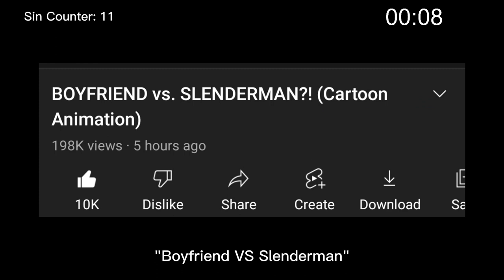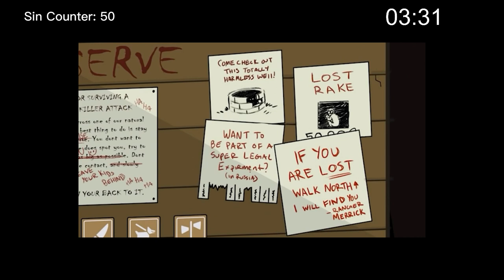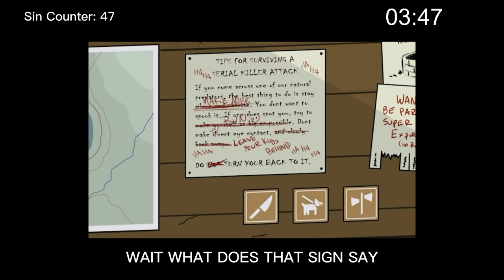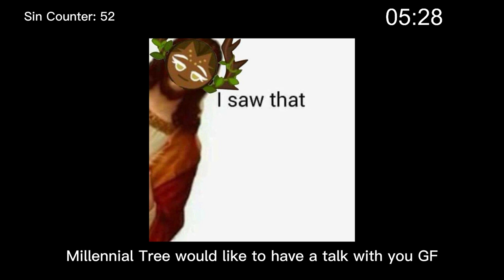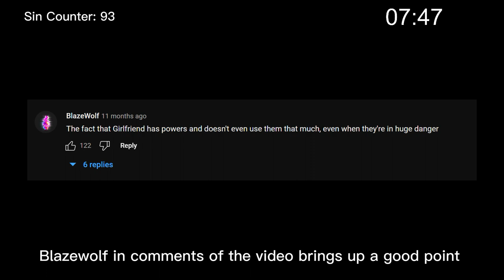EWW GAMETOONS: FNF Logic VS Creepypasta in 11 Spoopy minutes or less